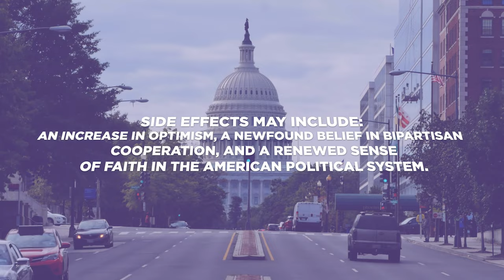Tired of Congressional Whiplash? Join No Labels.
Don't let Congressional Whiplash take control of your life. 🗽